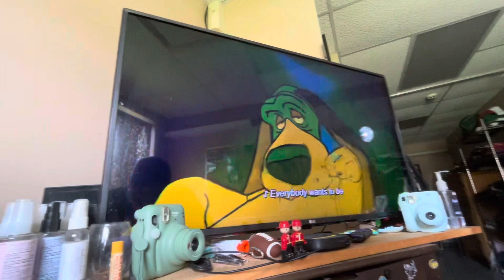Disney The Aristocats 1970 Endings